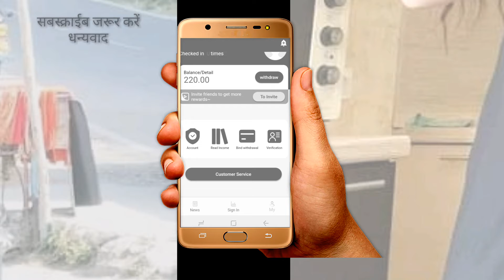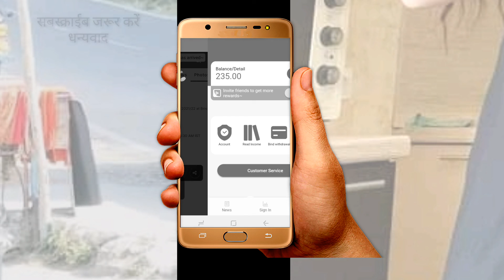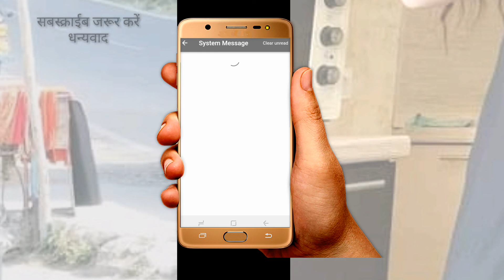Best💯 Earning App | Today Online Money🔥 Earning app | WHAT ? MSM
रेफरेल कोड़ : - 253H1H

best earning app 2021, best app for earning, how to earn online, self earning app, best simple earning app 2021, 2021 best earning app, 2021 best earning app
top 5 earning apps, manojey, golden idea app new earning app, earning app, free paytm cash, paytm earning app 2021 today, paytm cash earning apps, make money online, earn money online, how to earn money online